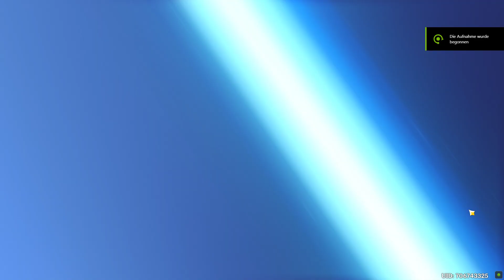Genshin Impact - Gebet - Venti fehlschlag - 2021.03.23